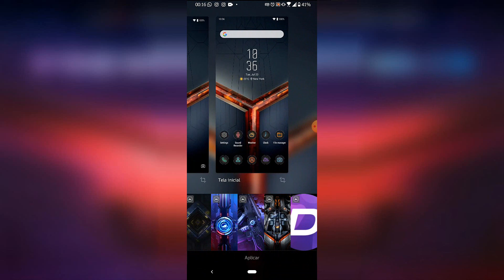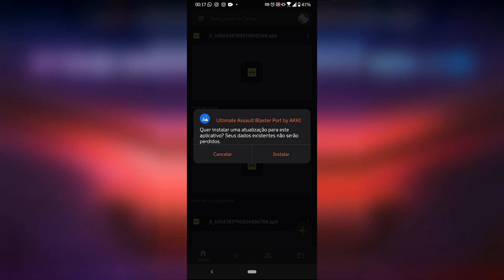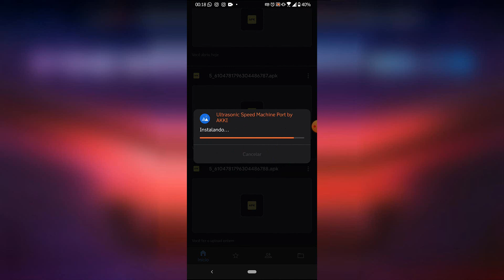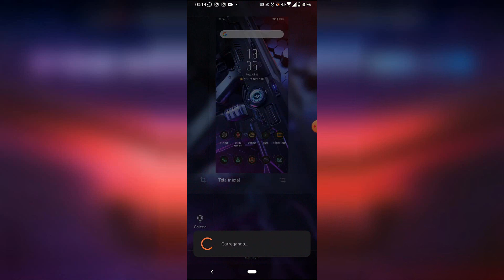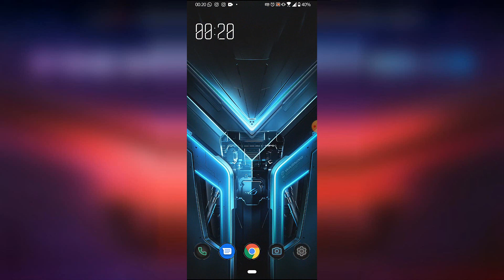COMO INSTALAR PAPEL DE PAREDE ANIMADO DO ASUS ROG PHONE 3 NO ASUS ROG PHONE 2